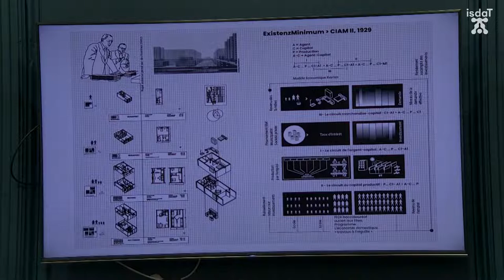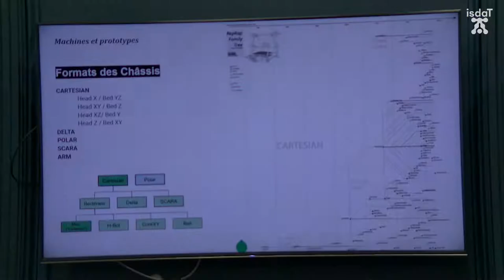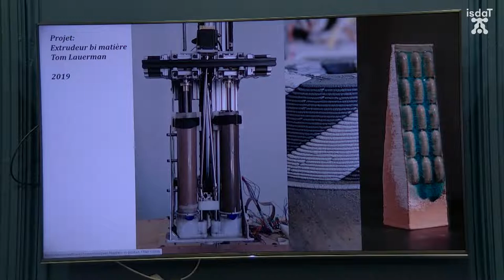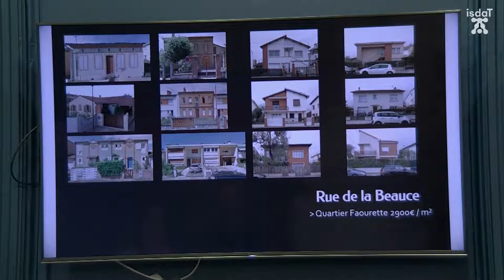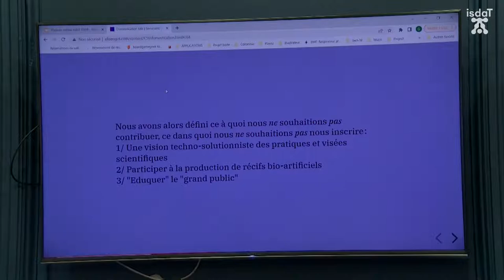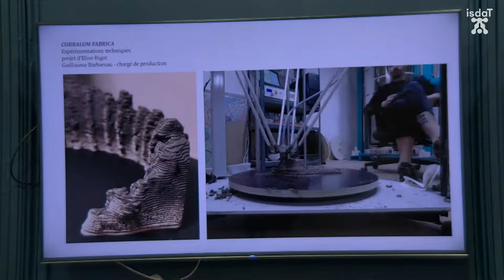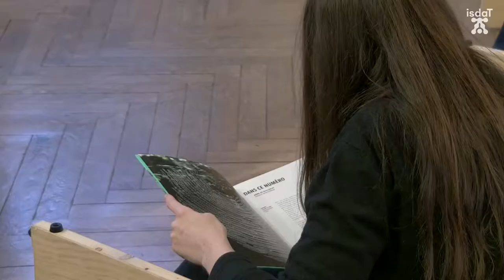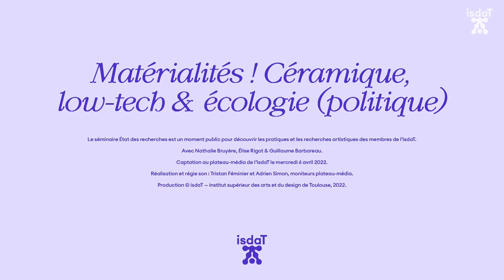État des recherches à l'isdaT — Matérialités ! Céramique, low-tech & écologie (politique)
Le séminaire État des recherches est un moment public pour découvrir les pratiques et les recherches artistiques des membres de l’isdaT. Avec Nathalie Bruyère, Élise Rigot & Guillaume Barbareau.

L'impression 3D argile commence à se démocratiser. Initialement créé comme instrument de production de design expérimental, cette technologie réinterroge notre rapport au patrimoine, au design et à la l'architecture. Cette technique d’impression demande un suivi manuel intense contrairement aux autres techniques de fabrication additive ou processus numérique de réplication exact de fichier. L'argile, par sa matérialité et ses propriétés, permet de repenser un rapport à l'ornement, à la sculpture et à des objets usuels. Quels sont les nouveaux champs d'application pour l'impression 3D argile ? Quelles matérialités cette technologie permet-elle d'interroger ? Quels changements dans la démocratisation des techniques ?

Une machine pour faire de la réappropriation technique par l'impression 3D argile peut-elle être un chaînon manquant dans la démocratisation des techniques ? Comment les productions qui sont mises en œuvre peuvent-elles interroger notre patrimoine vivant par des sculptures de fragments de coraux ou par un rapport renouvelé à l'architecture et au design ? Voici quelques exemples de pratiques explorées avec l'impression 3D argile par Nathalie Bruyère, Élise Rigot & Guillaume Barbareau. Ils dialogueront ensemble sur ces questions et les stratégies de projet qu'ils ont développées à partir de cette technique.

Captation au plateau-média de l'isdaT le mercredi 6 avril 2022.
Réalisation et régie son : Tristan Féminier et Adrien Simon, moniteurs plateau-média.